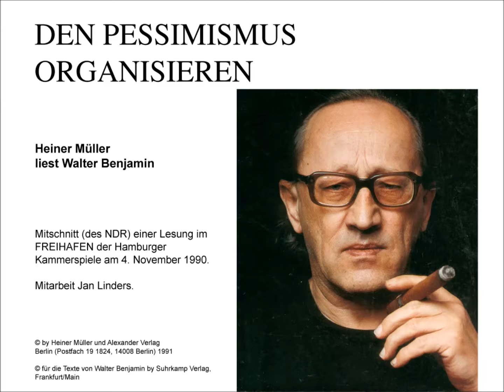Heiner Müller Den Pessimismus organisieren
DEN PESSIMISMUS
ORGANISIEREN
Heiner Müller liest Walter Benjamin

Mitschnitt (des NDR) einer Lesung im

FREIHAFEN der Hamburger

Kammerspiele am 4. November 1990.

DER GLÜCKLOSE ENGEL. Hinter ihm schwemmt Vergangenheit an, schüttet Geröll auf Flügel und Schultern, mit Lärm wie von begrabnen Trommeln, während vor ihm sich die Zukunft staut, seine Augen eindrückt, die Augäpfel sprengt wie ein Stern, das Wort umdreht zum tönenden Knebel, ihn würgt mit seinem Atem. Eine Zeit lang sieht man noch sein Flügelschlagen, hört in das Rauschen die Steinschläge vor über hinter ihm niedergehn, lauter je heftiger die vergebliche Bewegung, vereinzelt, wenn sie langsamer wird. Dann schließt sich über ihm der Augenblick: auf dem schnell verschütteten Stehplatz kommt der glücklose Engel zur Ruhe, wartend auf Geschichte in der Versteinerung von Flug Blick Atem. Bis das erneute Rauschen mächtiger Flügelschläge sich in Wellen durch den Stein fortpflanzt und seinen Flug anzeigt.